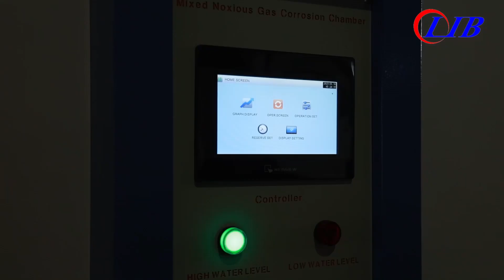LIB Walk in Noxious Gas Corrosion Chamber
With large volume, the chamber can be used to simulate the single or complicated environmental factors in the atmosphere such as temperature, humidity, salt fog, illumination, dust, rain and vibration.